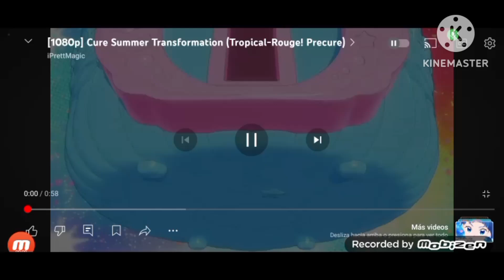mikecrack cure summer😳 transformation lolirock evil fanmade she zow and me a k a Mia and me